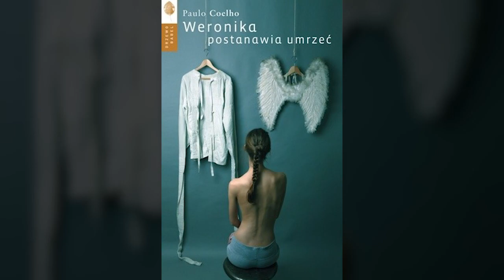Paulo Coelho - "Weronika Postanawia Umrzeć" - Fragment 7. (Audiobook)